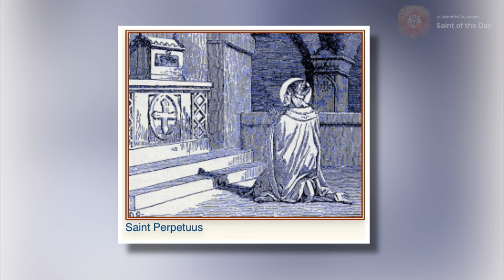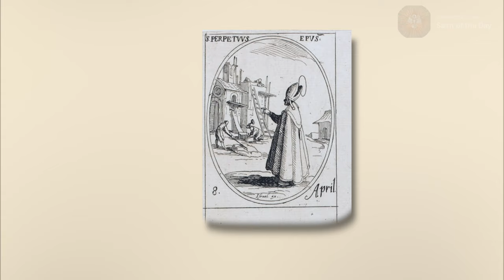Saint Perpetuus - April 8th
Died: 30 December 490 AD

Attributes:
Depicted as a bishop directing the building of a church.
Sometimes the sick may be shown being healed at his tomb
or as his relics are carried in procession.

Butler, A. (1995). Lives of the Saints for Every Day in the Year: With Reflections. Macmillan Publishers. APRIL 8 - Saint Perpetuus, Bishop; Pgs:142-143